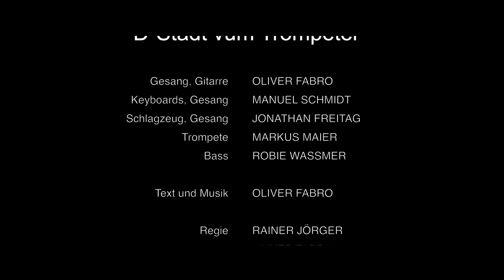D' Stadt vum Trompeter (Bad Säckinger Stadtgeschichten 2018)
Für eine besondere Überraschung sorgte der Bad Säckinger Musiker Oliver Fabro. „D’Stadt vum Trompeter“ hieß die von ihm komponierte Hymne an seine Heimatstadt Bad Säckingen. Fabro trug sie einmal rockig und einmal unplugged vor. Die Bandmitglieder Jonathan Frei- tag, Robert Waßmer, Markus Maier und Manuel Schmidt unterstützen Fabro bei der Premiere.